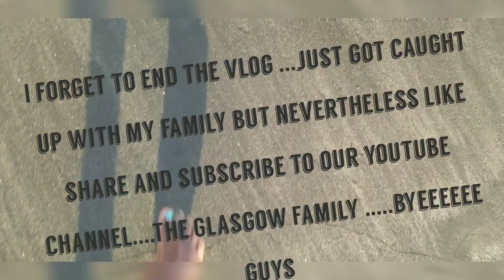YOU WON'T BELIEVE WHAT AARON DID AT THE RIVER||+BEACH WITH FAMILY AND FRIENDS ||VLOG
Four (4) facts you might not know about us!!
Our names Aaron and Necia Glasgow
We are married with one child Arianna Glasgow 3 years old
Aaron 23 and Necia 23 years old

Instagram neciaprimus
              aaron__glasgow
               xox.princess.nia

Facebook  Aaron Glasgow
                 Necia Glasgow